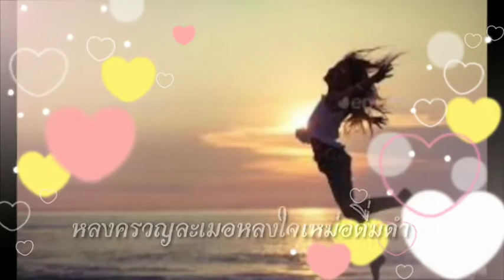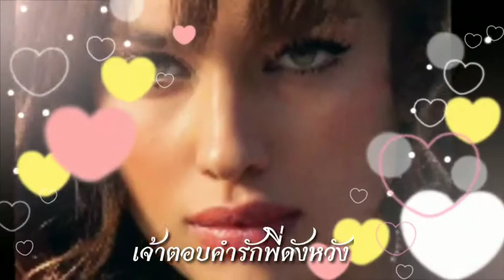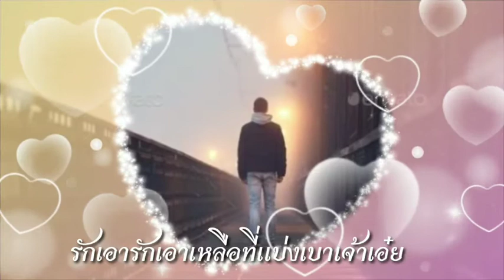รักพี่นะ:สุเทพ วงศ์กำแหง